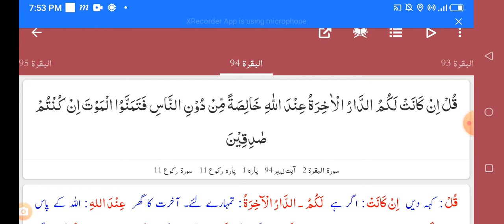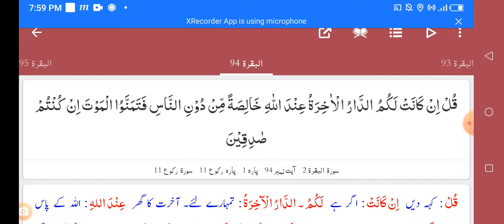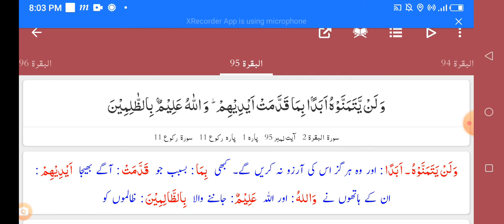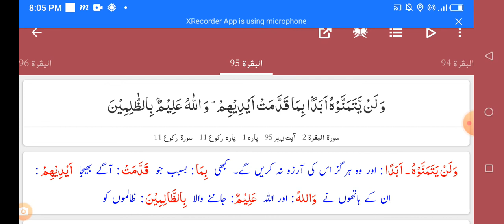Surah Baqarah with Urdu Translation and Tafseer Darse Quran 46